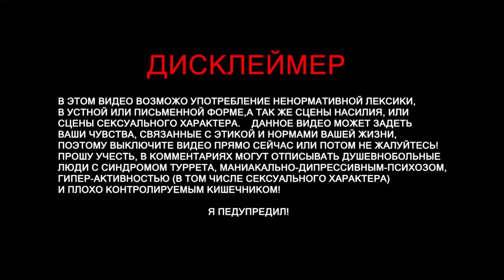Subnautica - остров, почта будущего, куб! (часть 7)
Subnautica - остров, почта будущего, куб!

• Track Info:

Title: Whitestick
Artist: S Strong
Genre: Jazz & Blues
Mood: Funky

На развитие канала:
Visa:
Партнерка
Steam -
Audacity
GeForce Experience
Adobe Photoshop
CINEMA 4D
Camtasia 9